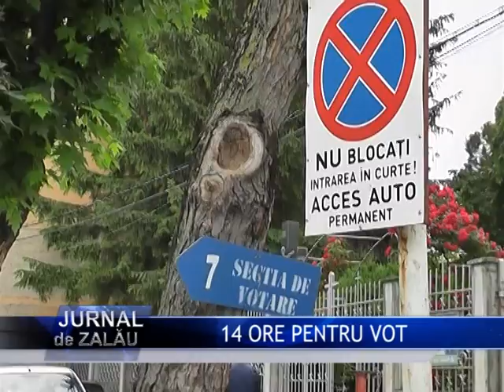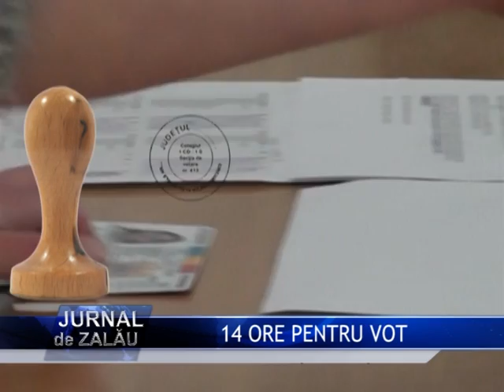14 ore pentru vot